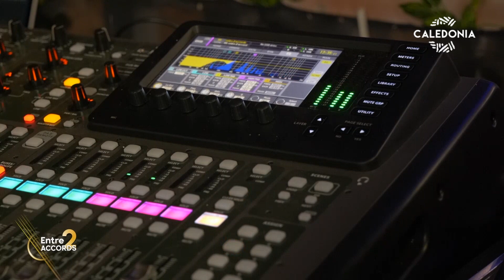Entre 2 accords avec Julia Paul et Tévita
C'est une rencontre étonnante et métissée entre Julia Paul et Tévita, deux artistes d'horizons différents. Lui, c'est la voix grave qui envoûte. Elle, c'est une présence scénique incroyable. Il a des origines wallisiennes. Elle, des origines européennes. Devant les caméras d'Entre 2 accords, ces deux musiciens à l'univers folk/pop vont mêler leurs visions artistiques. Un moment convivial et joyeux entre deux personnalités. Dans l'écrin de Music station, les artistes partagent avec nous des instants rares, intimes, l'envers du décor de la musique : la naissance d'une chanson, les répétitions, le filage, les coulisses avant un concert.
Une co-production Zealandia prod/CALEDONIA.